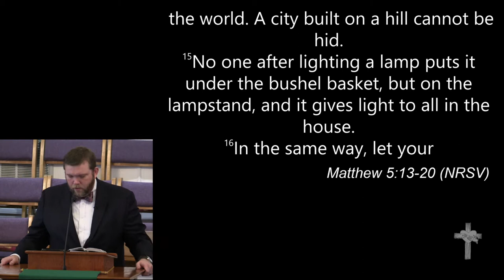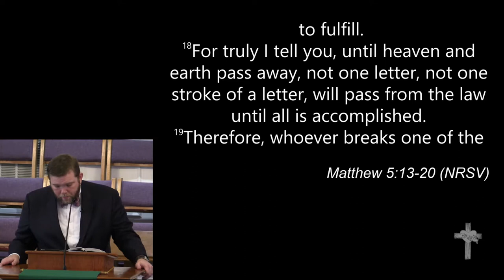2-9-2020 - "Gifts that keep on Giving: The Gift of Public Witness"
"Gifts that keep on Giving: The Gift of Public Witness"